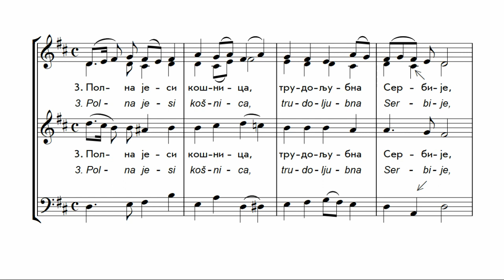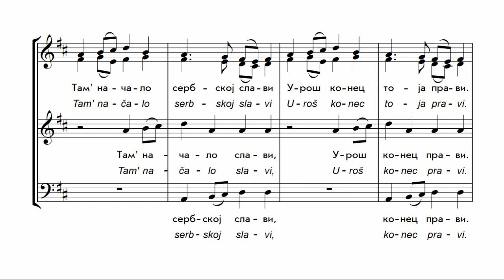Химна Св. Сави на славеносербском језику / Spiritual Song in Hоnour of St Sava.....SATB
ХИМНА СВ. САВИ
Старију славјаносербску верзију текста, уз стандардни напев, компоновао је (аранжирао) Исидор Бајић (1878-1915)

SPIRITUAL SONG IN HONOUR OF ST SAVA
Older, Serbian - Slavonic version of the text, according to the usual melody, composed/arranged by Isidor Bajić (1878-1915)

Певачи / Singers:
Jovana Filipović, soprano
Ivana Govorčin, alto
Marko Asurdžić, tenor
Stevan Gez, bass

Снимање и пост-продукција/
Recording and post-production: Lado Leš

Израда аудио-матрица и видео фајлова/
Producer of audio and video files: Nemanja Todorović

Supervision: Dr Tamara Adamov Petijević